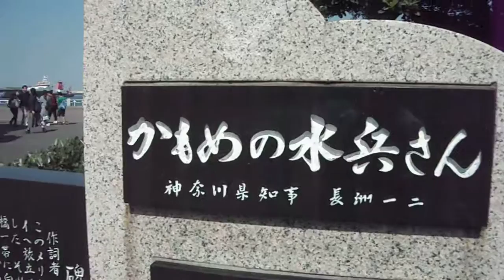DSCF2005山下公園20161002を歩いてみた